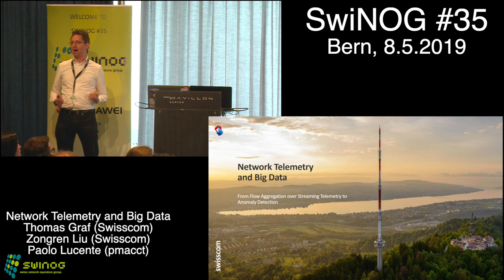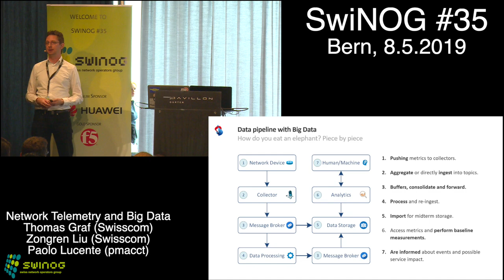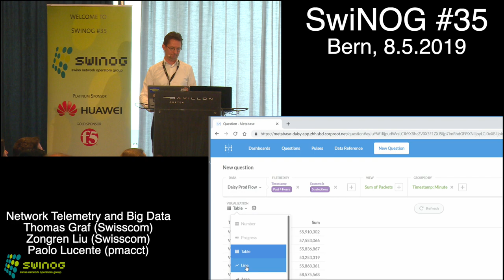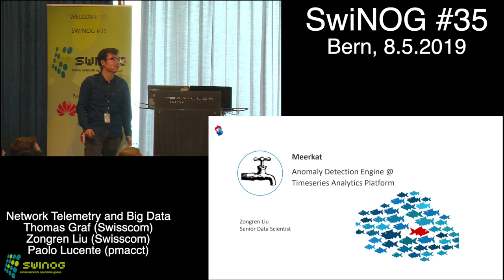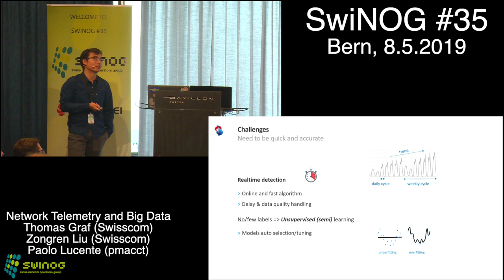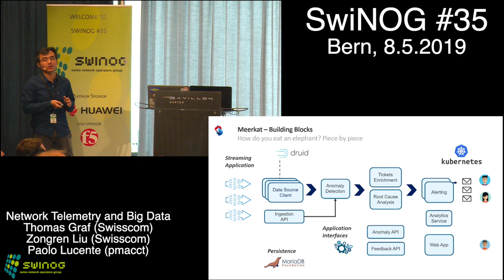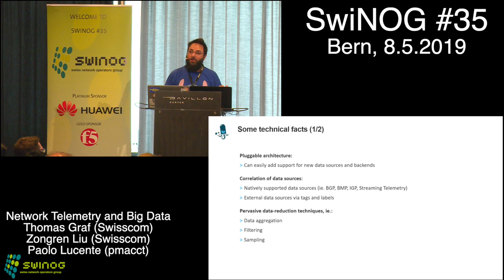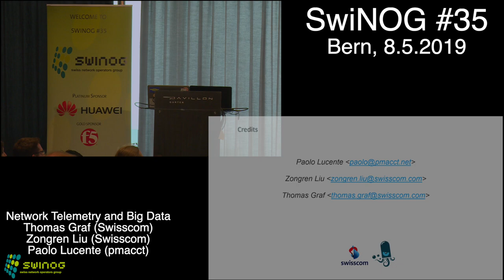SwiNOG #35 | Network Telemetry and Big Data – Part 1 | Graf, Liu / Lucente | Swisscom / pmacct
Title: Network Telemetry and Big Data – Part 1
Presenter: Thomas Graf, Zongren Liu, Paolo Lucente
Abstract: This presentation with demo shows the collaboration with Swisscom to advance Network Telemetry and Big Data technologies.

Swiss Network Operators Group The Swiss Network Operators Group (SwiNOG) is an informal group of people who are concerned with engineering and operation of the Swiss Internet. SwiNOG (Swiss Network Operators Group) is a community for (not only) Swiss service providers and IT specialists since 24th of february 2000. SwiNOG is analogue to NANOG und DENOG. SwiNOG was founded as the very first European NOG. SwiNOG exists to enhance the quality of Internet services available in Switzerland. It does this by fostering the free exchange of technical ideas and information between different companies and organisations.